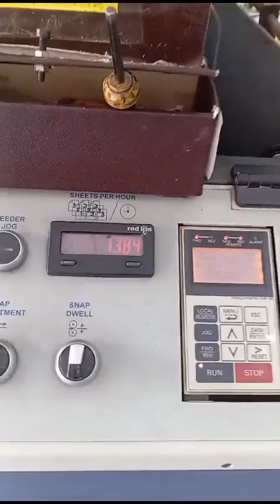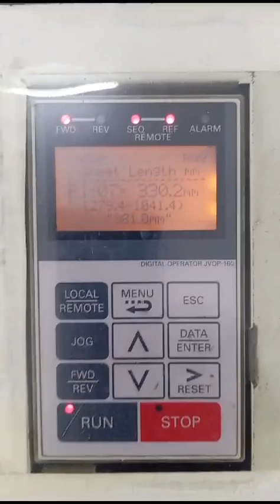LAMINADORA AUTOMÁTICA GBC VOYAGER 4 - Cód.: 22360